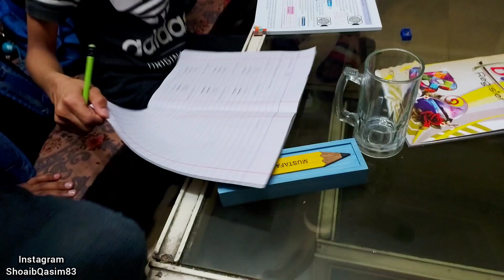Will I Delete My YouTube Channel - Shoaib Qasim Vlogs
May God bless you all Ameen.